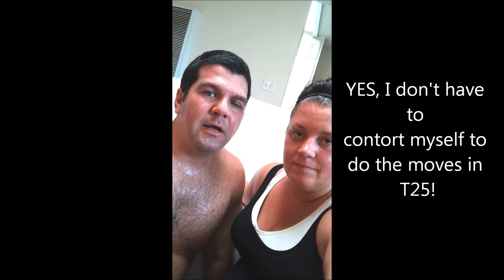Focus T25 Review Results Plus Size Multiple Sclerosis PCOS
Our review after doing Focus T25 for the first time. I am plus size with PCOS and my husband has MS Multiple Sclerosis.